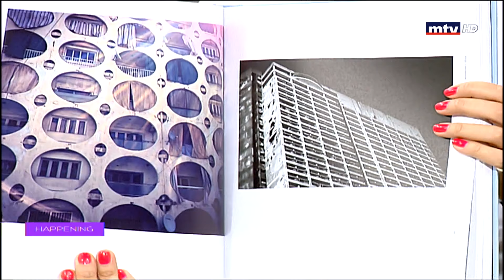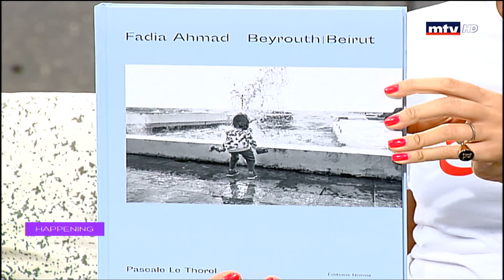Happening - Fadia Ahmad - Pascale Le Thorel - Beyrouth I Beirut Exhibition - 18/09/2019